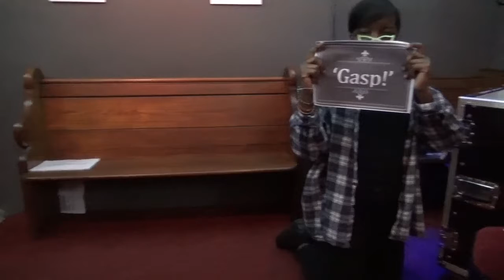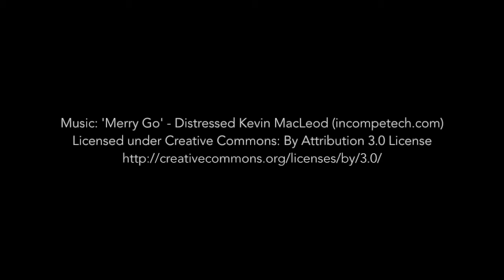The Pen Burglary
A 5-shot silent film made in an hour by young people on the 1A Arts 2016 summer filmmaking project.